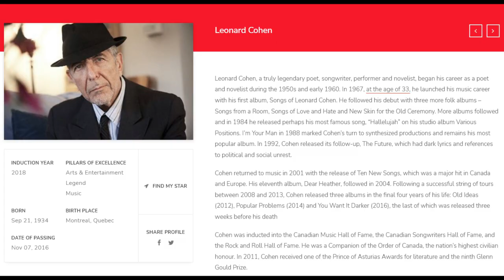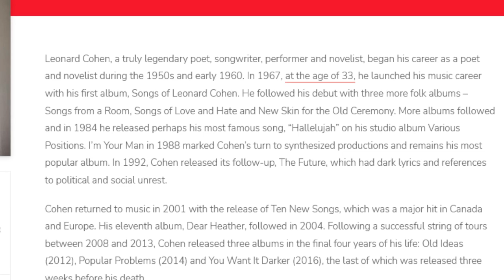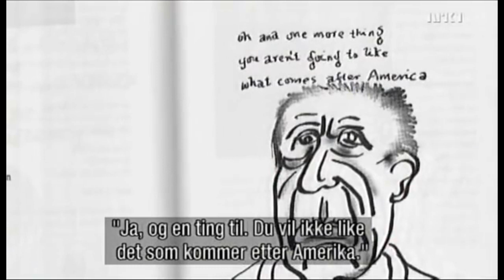What Was Leonard Cohen Trying To Tell Us?